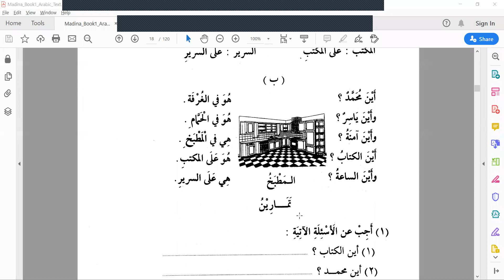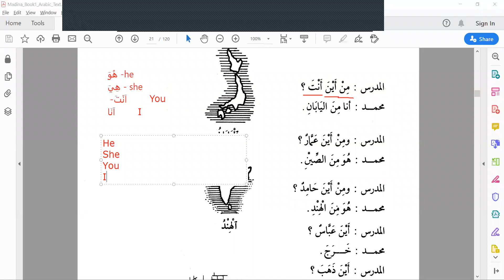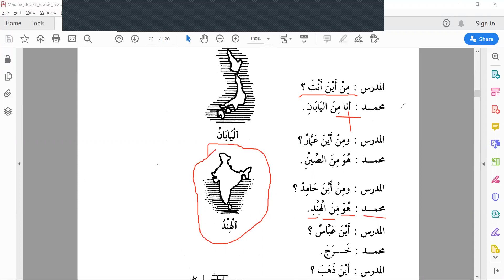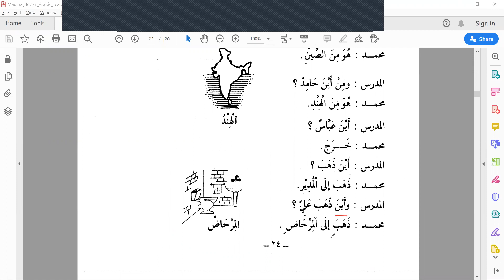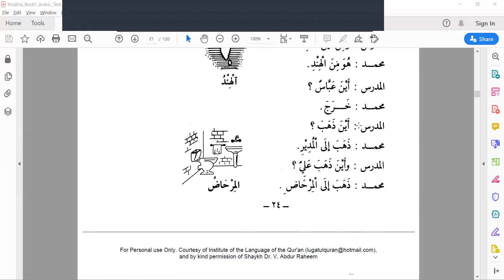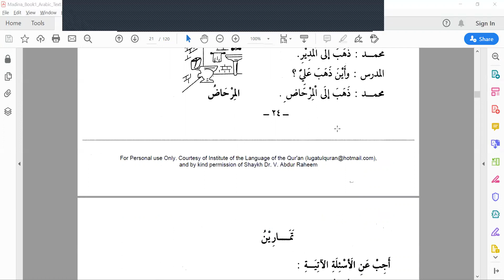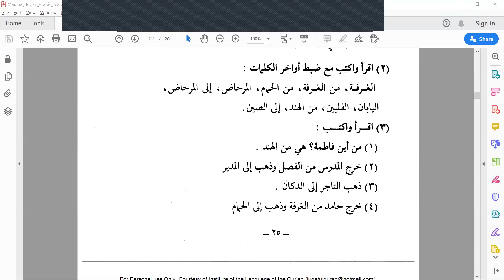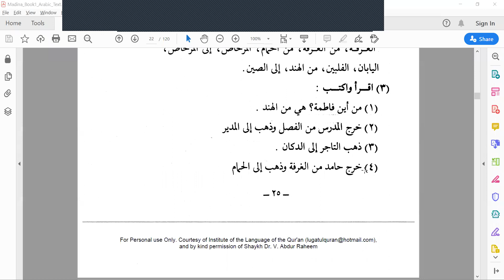Madina Arabic Book 1 - Lesson 4 Part 2 (Tamil)